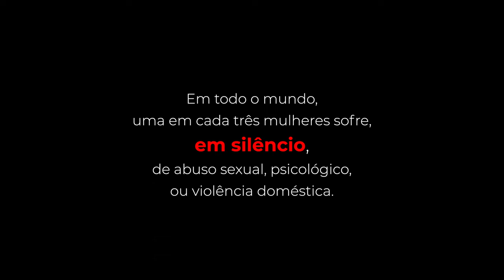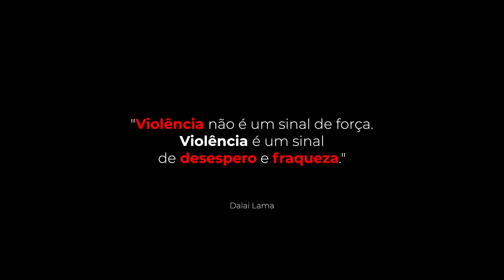MÃOS - Nuno Casais (Official Video)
'Mãos' é um tema original de Nuno Casais, produzido em Março de 2023.

Em todo o mundo, uma em cada três mulheres sofre, em silêncio, de abuso sexual, psicológico, ou violência doméstica.
QUEBRA O SILÊNCIO.

Ficha Técnica:

Mãos.
Letra, música e produção
Nuno Casais

Atriz
Teresa Monsanto

Bateria, mistura e masterização
Pedro Alves - GAM Estúdio

Baixo
Paulo Gaspar

Ternas mãos
Outrora foram céu
Agora negras armas no meu mundo
Um amargo tão profundo

Foste tu
Levaste o que era meu
Fizeste de mim nada num segundo
Desse mar gelado e fundo

Sinto a voz
Que teimo em não ouvir

Vai pra longe
Abre os braços
É hora de acordar, e serás livre
Sai… agora
Dá-me as tuas mãos e vem dançar
Ficarei por perto até ao fim

Quero ter, tudo o que fugiu
A brisa no meu rosto, o perfume
Prisioneiros do ciúme

Quero ser aquilo que partiu
Memórias apagadas pelo medo
Quando caio em segredo

Vai pra longe
Abre os braços

Hoje faço renascer quem fui, tão longe
Levo a liberdade entre as mãos

Vai pra longe
Abre os braços
Sai… agora
Ficarei por perto…

Check ORIGAMI on Spotify!